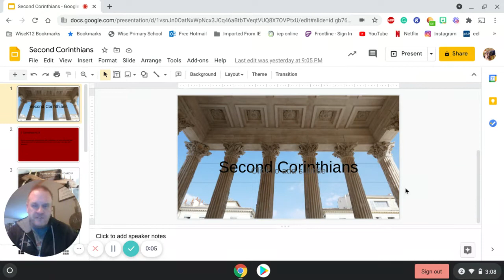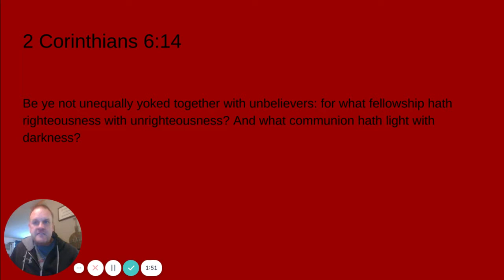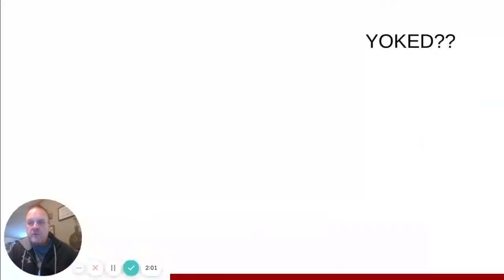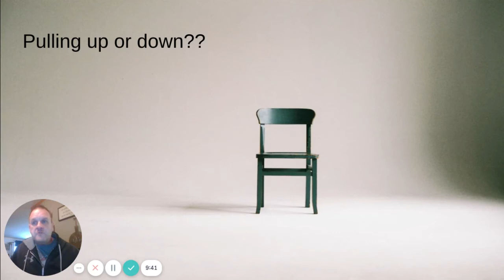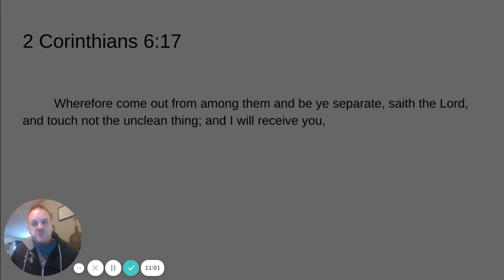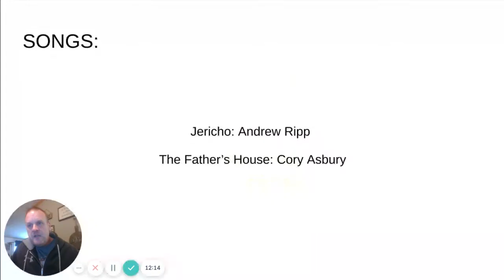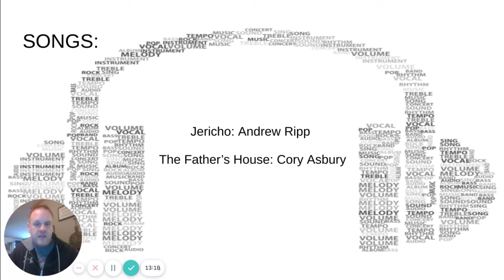Daily Devotions - 2 Corinthians